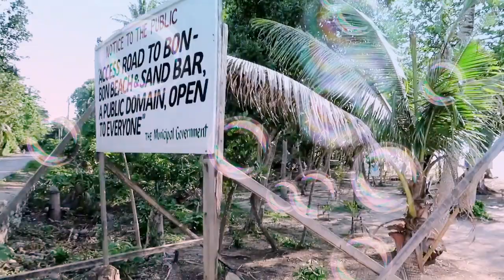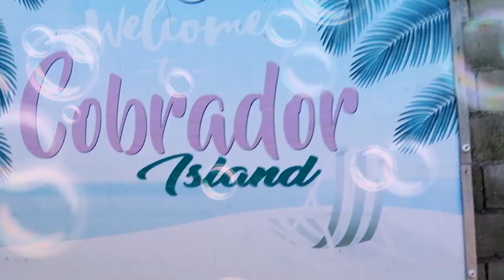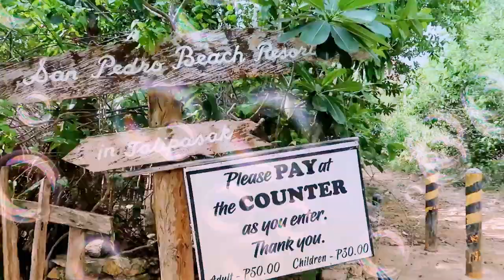ROMBLON BEACHES ISLANDS WHITE SANDBAR🌴 🏖 AMELITA STOPPACHER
TRANSLATION
                                             POLITICS
                                             GENDER EQUALITY
                                             PHILIPPINE FEDERALISM
                                             FUNNY VIDEOS
                                             DOH AND PHIL HEALTH
                                             CLIMATE CHANGE
                                           ANIMATION MOVIES
Romblon Islands 🌴 Beaches 🏝 with White Sandbar. Thank you to the Video maker and (yt/cc). God Bless!